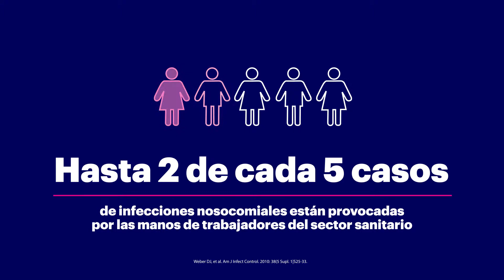El Día Mundial de la Higiene de Manos | Prevenir la septicemia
Esta fecha nos recuerda que la higiene de manos es importante todos y cada uno de los días.
Es especialmente importante en entornos sanitarios donde la higiene de manos reduce el riesgo de que los pacientes contraigan infecciones o que sufran una septicemia.